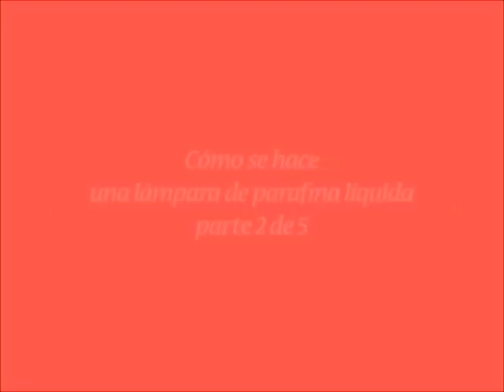Como hacer una lámpara de parafina parte 2 de 6 - Arte en Torno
Cesar nos va a explicar como construir mediante procesos lógicos una lampara para aceite o parafina líquida en madera y en el torno.
Técnica: Torneado de plato.
Para que cualquier tornero con o sin experiencia lo pueda hacer.
En el vídeo N° 1 nos da un listado de materiales, herramientas y procesos.